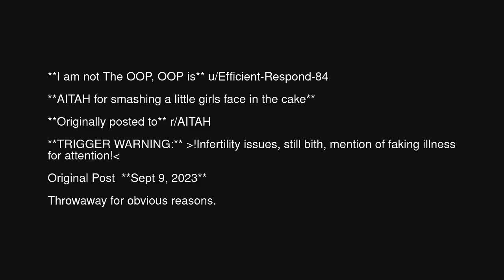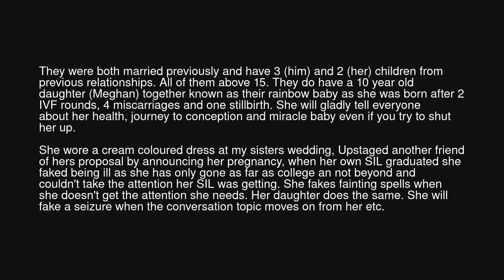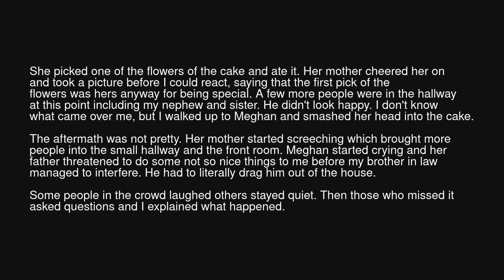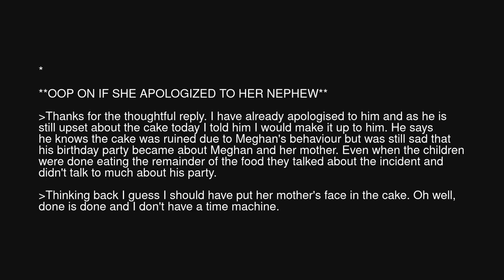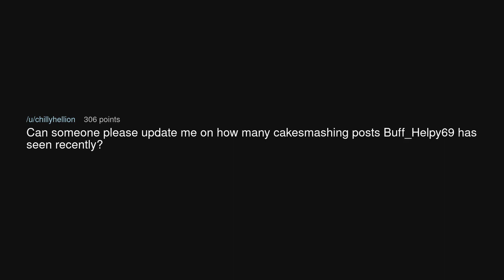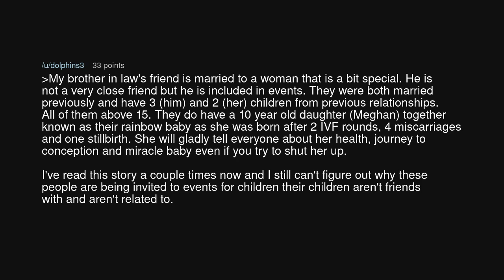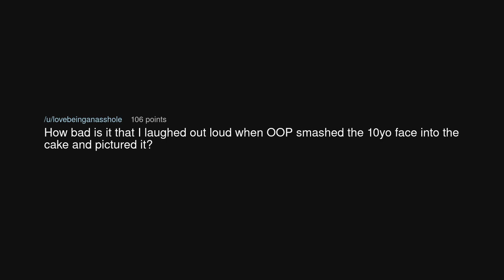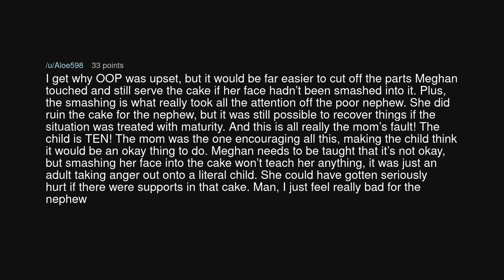AITAH for smashing a little girls face in the cake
AITAH for smashing a little girls face in the cake (r/BestofRedditorUpdates)

Source: Direct-Caterpillar77 on Reddit (link removed at the insistence of YouTube)